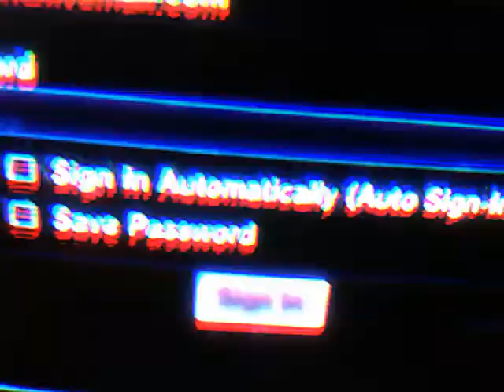A Final warning to Lucifer and his Servants of his New world order the Last Holloween!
just wanted to say  ask Jesus Christ to forgive you of your sins may keep all of you safe this Holloween in 2020 the bottomless pit will open up soon on Holloween. Revelation:20-11.  revelation:9.